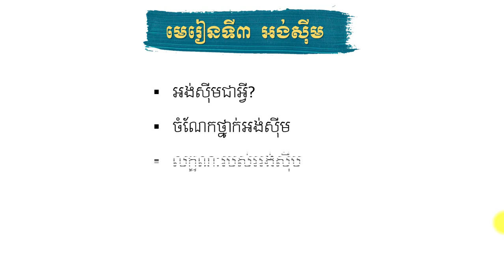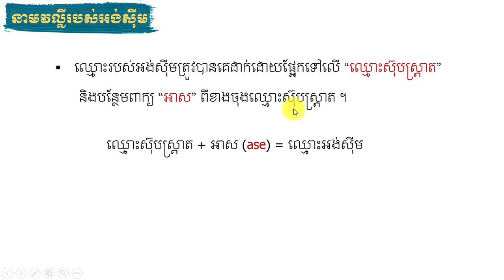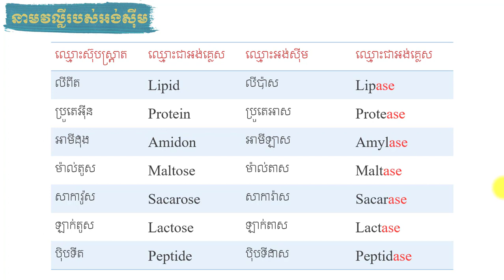ជំពូក៤ // មេរៀនទី៣ អង់ស៊ីម // នាមវល្លីអង់ស៊ីម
តើឈ្មោះរបស់អង់ស៊ីមត្រូវបានគេដាក់យ៉ាងដូចម្តេច?